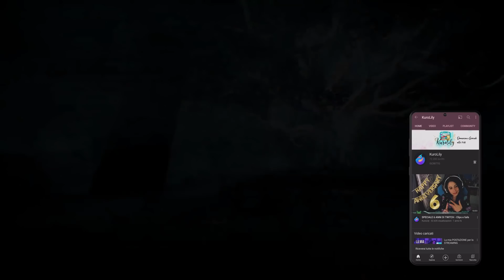NEW WORLD, quanto potrà durare? RECENSIONE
All fine della beta di New World vorrei farvi un sunto delle mie considerazioni.

20154 Milano (MI) Italy